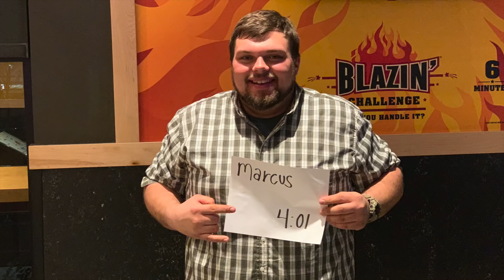Badlands Off-Road Park On A Snow Day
What to do on a snow day? I think we found it! What I really wanted to show here with going back and forth from calm to crazy, is that there is always fun to be had sometimes you just need to go find it. Huge thanks to Badlands Off-Road Park For having me out. You guys are crazy, and as much fun as a guy can accompany!